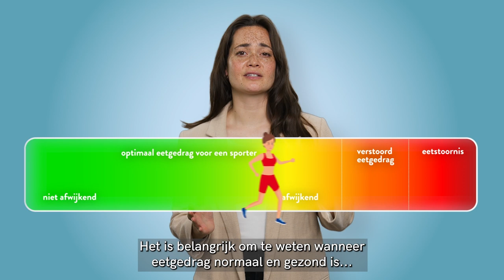Eetstoornissen | Explainer voor sporters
NOC*NSF heeft als missie het creëren van optimale sportomstandigheden voor iedereen: van recreant tot (para) topsporter, tot vrijwilliger en fan. De meer specifieke missie van TeamNL is het inspireren en het verbinden van Nederland vanuit de prestaties van TeamNL. Zo laat TeamNL zien dat Nederland veel wint met sport. Hierin is het algeheel welbevinden, de mentale en fysieke gezondheid en de veiligheid van alle sporters in Nederland een essentieel onderdeel.

De TeamNL Experts voeding, medisch en prestatiegedrag hebben samengewerkt om onderstaande richtlijnen voor sporters, coaches, ondersteunende stafleden, clinici en sportbonden te ontwikkelen.

Lees meer over optimaal eetgedrag en eetstoornissen op deze pagina